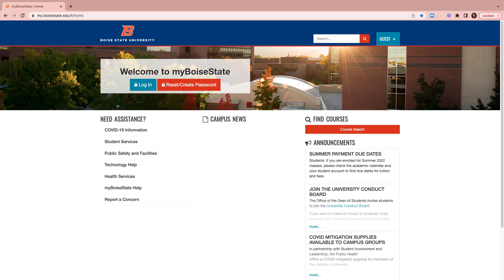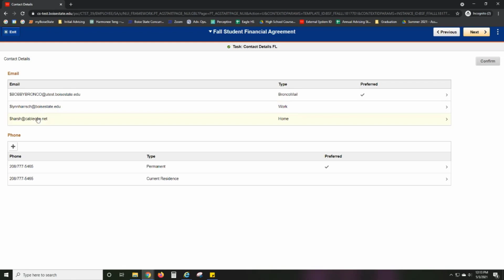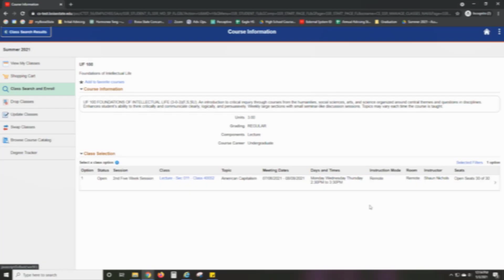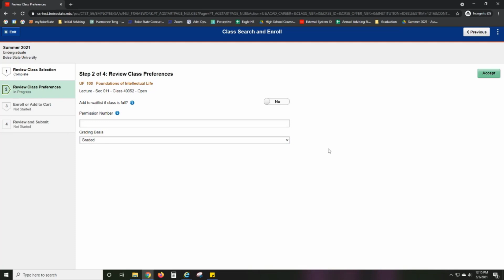How To Register for Classes (On-Campus or Online)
This video provides step by step instructions on how concurrent enrollment students can register for classes directly with Boise State.

00:00 Introduction
00:22 How to Log In
00:46  Step 1: Complete Financial Agreement
1:44 Step 2: Register for Classes
3:35 Step 3: Confirmation